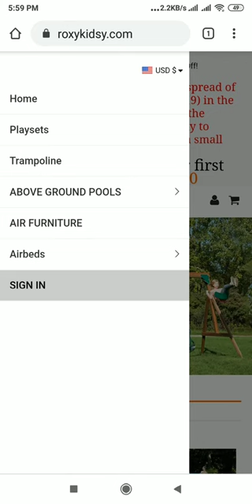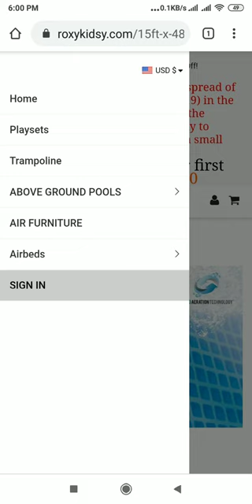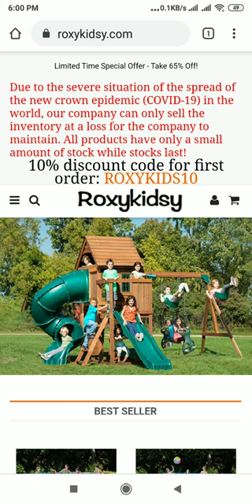RoxyKidsy.com Review: RoxyKidsy.com Website Tour Video - [ReviewsOffers.com]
RoxyKidsy.com Review: RoxyKidsy.com Website Tour Video. Write your reivew on comment box or visit below website [ReviewsOffers.com] for add your reviews.